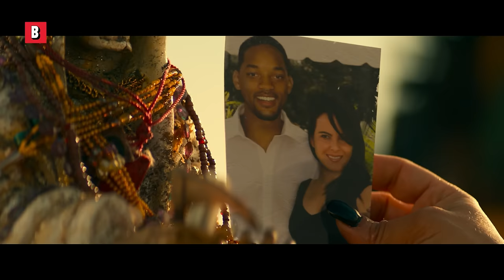"We fly together, we die together" (the passengers freak out 😂) | Bad Boys For Life | CLIP 🔥 4K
If I end up next to them, I get out of the plane right away 😱